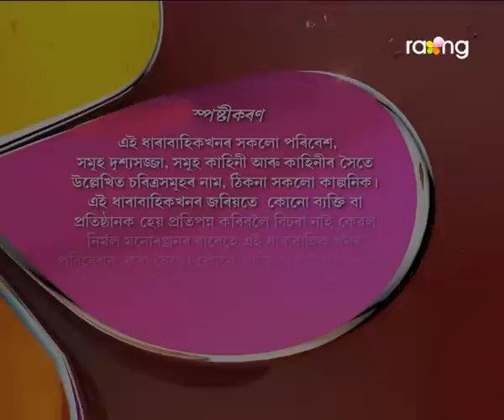Abelir Ramdhenu | 5th Nov | Full Episode | No 66